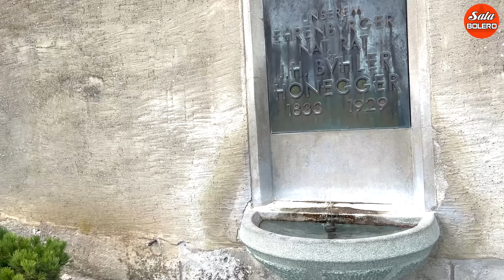BOLERO TRỮ TÌNH THƯ GIÃN MỖI BUỔI SÁNG NGẮM ĐƯỜNG PHỐ CHÂU ÂU SIÊU NÉT 4K - SALA BOLERO